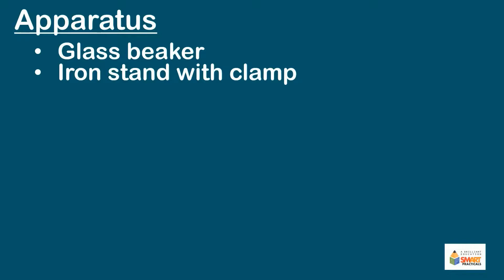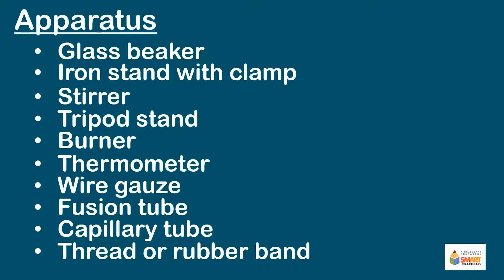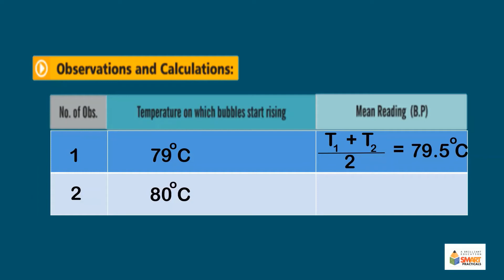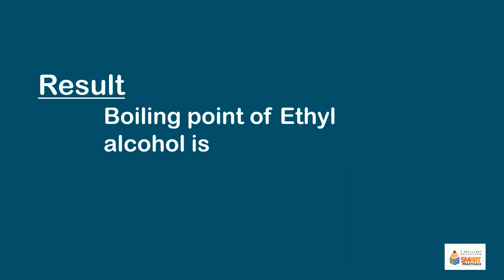Determine the Boiling point of Ethyl alcohol.